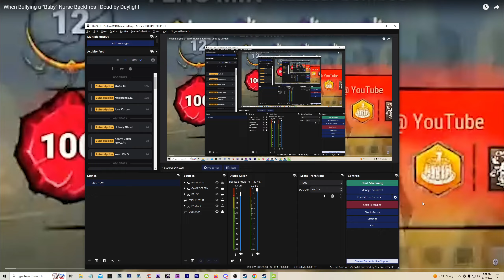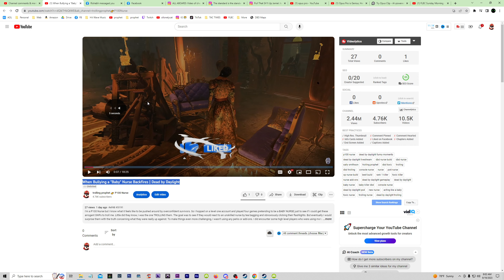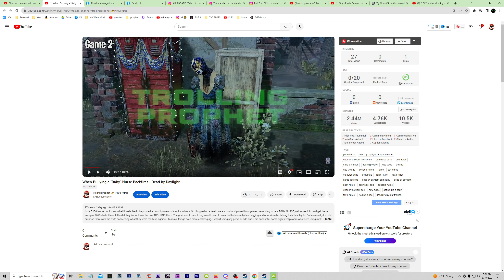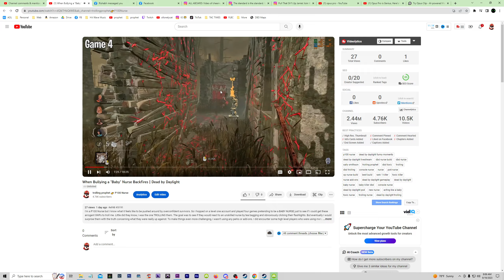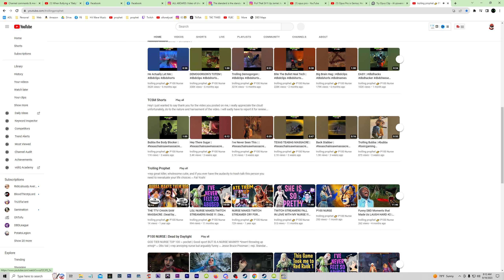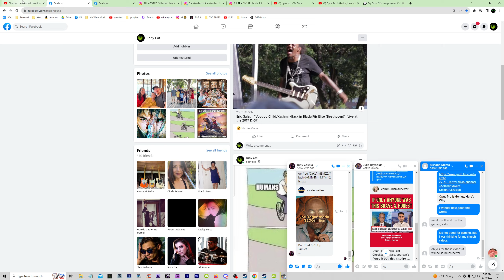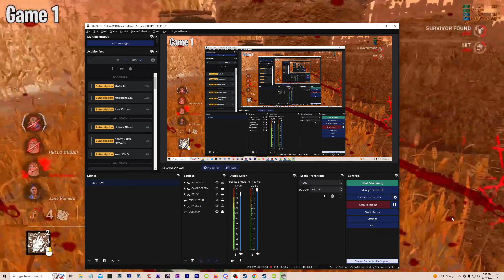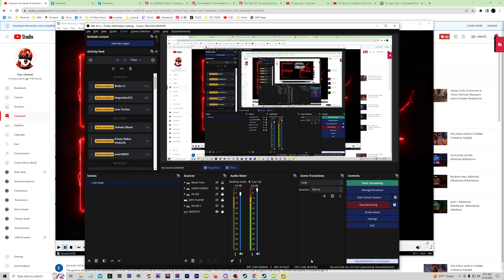In Depth Review of Video Editing Details for Dead by Daylight Nurse Gaming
Trolling Prophet 😎 P100 Nurse Main 😃 jUs' TrOlLiNg AlOnG ♫ ♪ ♩ ♬ 😏
Dead by Daylight / Texas Chainsaw Massacre Game

Add in DBD 🔪 P100 Nurse @ YouTube
Add on Discord: trolling_prophet #3191

Dead By Daylight Live Stream NOW 🔴 Texas Chainsaw Massacre Game

👉   FAMILY FRIENDLY CHANNEL: NO PROFANITY PLEASE ! 👈